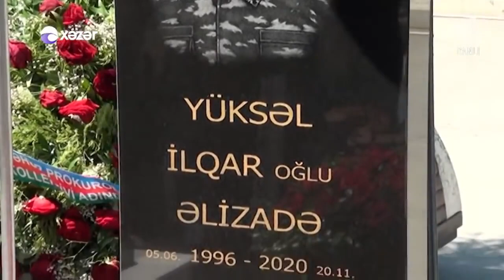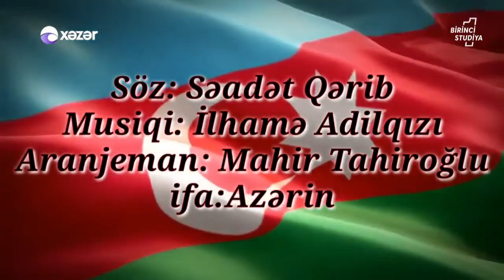Birinci Studiya Umut Mirzəyev, Hafiz Səfixanov, Şahin Diniyev